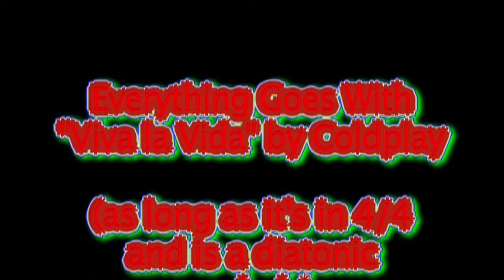Everything* Goes With "VIva la Vida" Christmas medley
jimlapbap's new album is available to download (for $9.99, or songs for $0.99):

*as long as it's in 4/4 and a diatonic melody

I thought I'd try out a little Christmas vid.  It took a wee bit longer than expected.  Sorry, dissertation.